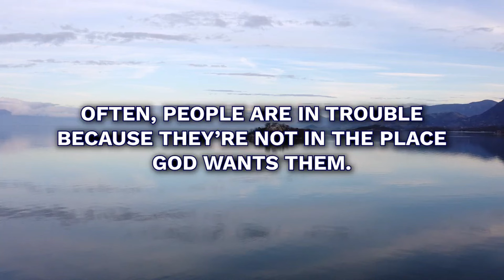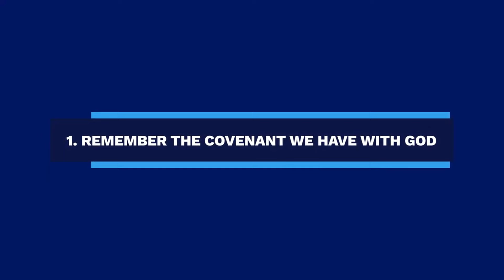வாழ்க்கையின் பிரச்சனைகளை எவ்வாறு கையாள்வது? | How To Handle Life's Troubles | Benny Hinn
வாழ்க்கையின் பிரச்சனைகளை எவ்வாறு கையாள்வது? | How To Handle Life's Troubles | Benny Hinn | John Srinath | Tamil Christian Message 2024

Praise The Lord. Glory To Be Jesus Christ Alone.  Beloved in Christ, by the grace of God in this channel im uploading english christian messages which are dubbed in tamil language by me. Messages of Rev. Billy Graham, Pastor Benny Hinn, Pastor Joseph Prince etc...So please watch and be blessed. Please share this channel with your friends too. Thank You. God Bless